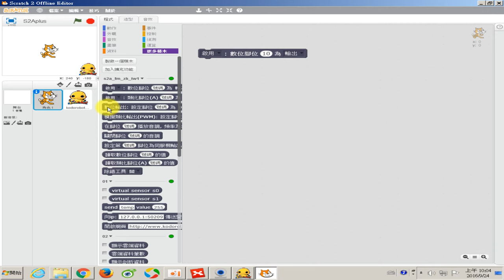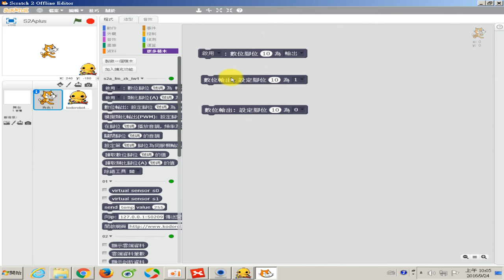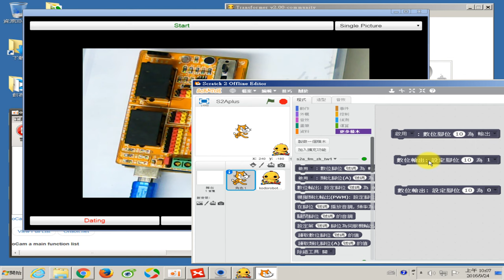1050924-05 一教ARDUINO就上手研習節錄-數位輸出積木控制LED測試 (講師：文盛)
需要硬體可自行至坊間購買或至均一平台辦理借用手續。